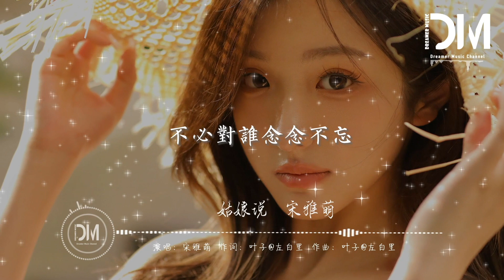姑娘說 - 宋雅萌『人海茫茫心事說給誰聽，一路走走停停』【動態歌詞】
宋雅萌 - 姑娘說

作詞：葉子@左白裏

作曲：葉子@左白裏

編曲：馬明燁

制作人：朱婉清

吉他：馬明燁

和聲設計：施豆

和聲：王思玉

混音：吳默@左白裏

母帶：默@左白裏

制作人：江山@左白裏

監制：白冬雨@左白裏

統籌：小傑@左白裏

藝人統籌：冼嘉欣

我的姑娘妳不必太憂傷

不必對誰念念不忘

撞南墻 城北望

任自己黯然神傷流浪

離家的妳

送別妳的曾經

路途遙遠卻藏著妳

最單純的憧憬

想家的妳

風迷了妳眼睛

漂泊異鄉孤獨的妳

人海茫茫心事說給誰聽

一路走走停停

匆匆忙忙踉踉蹌蹌的妳

熙熙攘攘曾經

跌跌撞撞慌慌張張的妳

我的姑娘妳不必太惆悵

不必一人念及過往

嘆離別 敬遠方

仿徨的心無處安放

撞南墻 城北望

姑娘姑娘妳岸邊走

姑娘姑娘別皺眉頭

姑娘姑娘姑娘妳別憂愁啊

會有人暖妳心頭

嘆離別 敬遠方

撞南墻 城北望

嘆離別 敬遠方

撞南墻 城北望